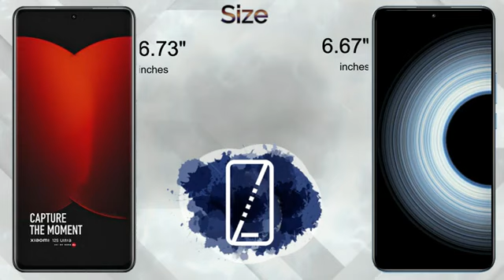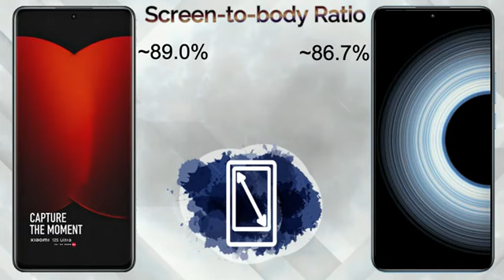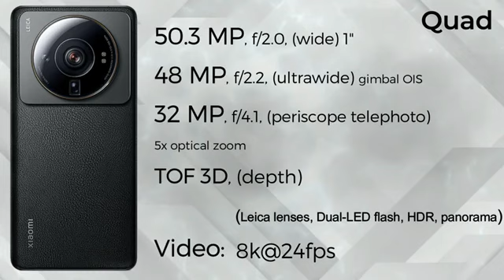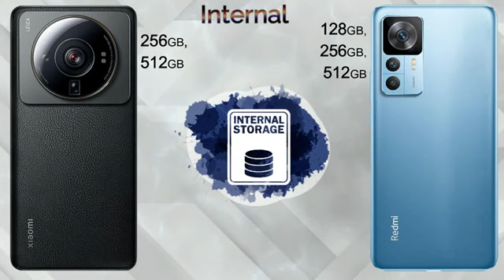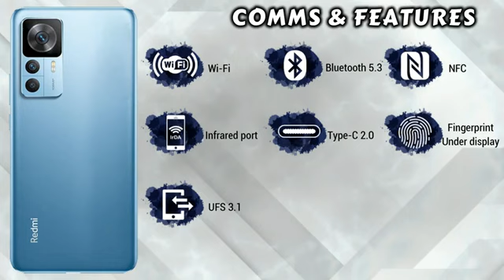Xiaomi 12S Ultra VS Xiaomi Redmi K50 Ultra | Comparison | All Specification | Tag to Tech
In this video you got all the specifications of In this video you got all the specification of Xiaomi 12S Ultra 5G & Xiaomi Redmi K50 Ultra & choose  your favorite one and tell us in our comment session and don't forget to subscribe to the channel and click the bell icon for more updates if you like this video to share your friend & family members thanx